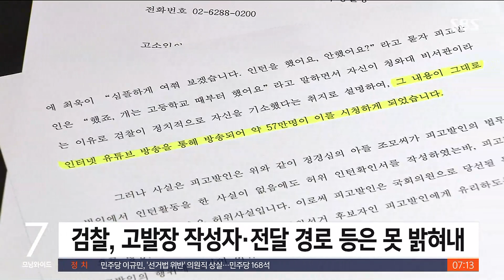"'손준성 보냄' 조작 가능성 극히 낮아"…공수처로 이첩 / SBS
대장동 개발 특혜 의혹과 함께 대선 정국에서 제기된 또 하나의 의혹인 고발 사주 의혹을 수사해온 검찰이 고위공직범죄수사처에 사건을 넘겼습니다. 검찰은 의혹을 받고 있는 손준성 검사가 누군가에게 메시지를 보낸 것은 맞다고 판단했습니다.